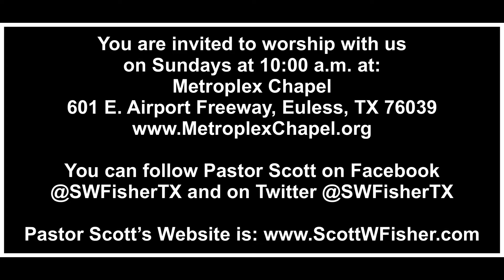2017 0413 Lent Day 44